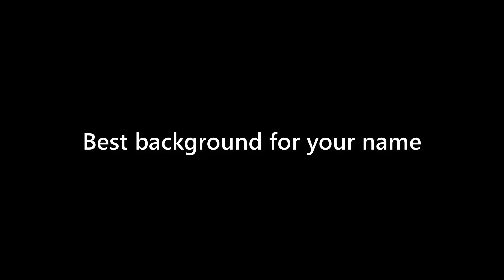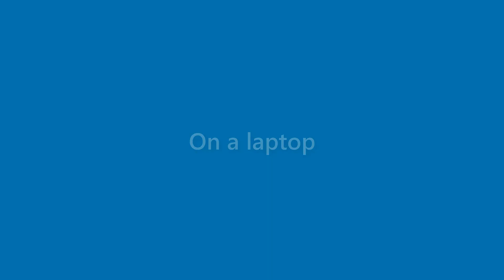Daisy Kirk - appearance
Name Look - Daisy Kirk - appearance. In this video we present "Daisy Kirk" name look and feel in various scenarios.
This video will cover:
How does "Daisy Kirk" look as a personal letterhead?
How does "Daisy Kirk" look on a business card?
How does "Daisy Kirk" look on a computer/laptop screen?
How does "Daisy Kirk" look with different background colors?
How does "Daisy Kirk" look with various fonts?